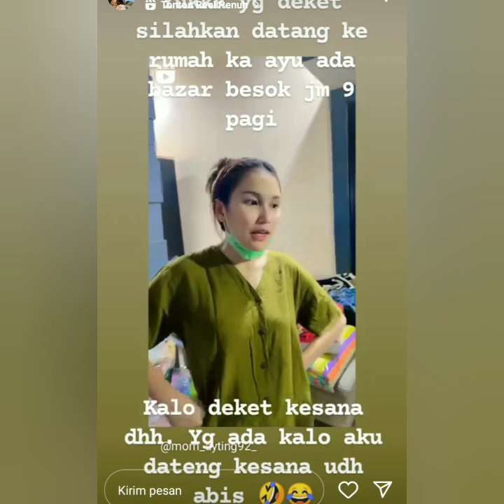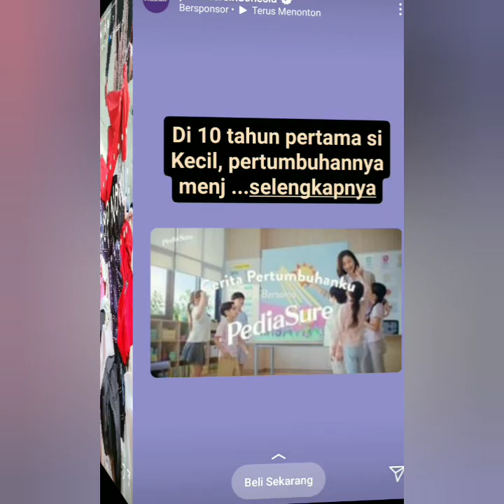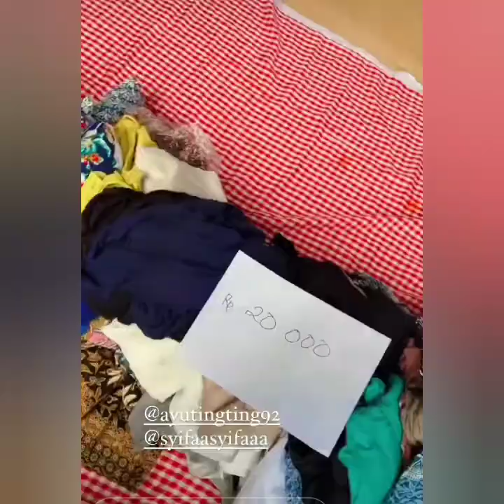WOW LUAR BIASA AYU TING-TING JUALAN BAJU BEKAS DI TERAS RUMAH. BEGINI TANGGAPAN WARGA.